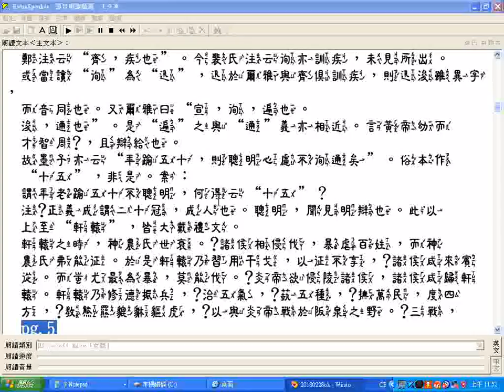史記卷一本紀一五帝本紀01 以與炎帝戰於阪泉之野。三戰 p 2 4使用中隸注音字型 部份缺字是罕用字或古體字異體字腦無法顯示 更正帝王紀雲改為云20180315螢幕錄影逐字唸未完全跟上